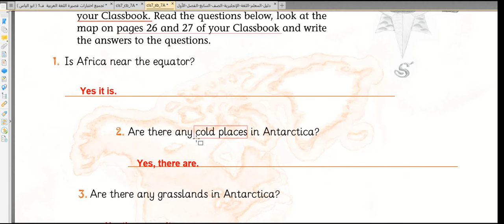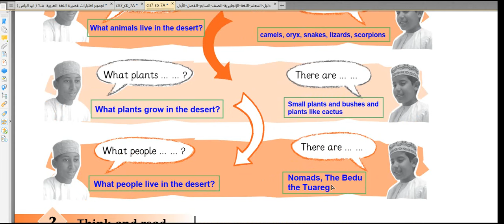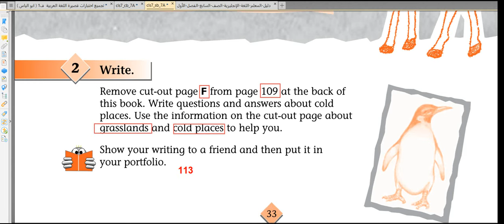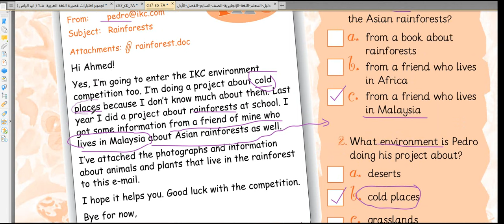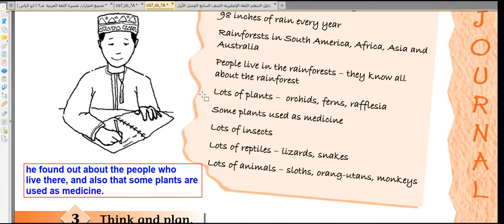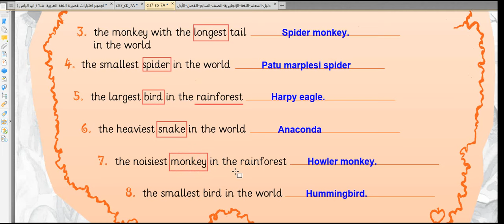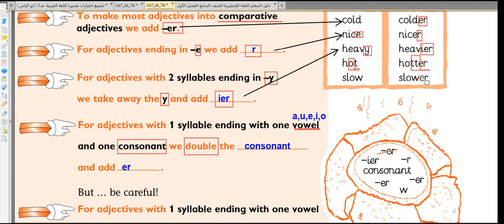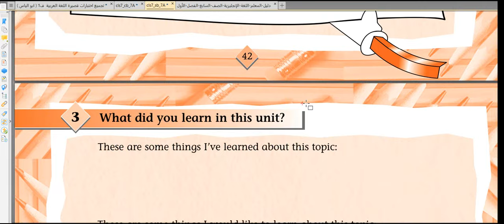الوحدة الثالثة / Exciting Environments / كتاب المهارات / الصف السابع / الفصل الأول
Grade 7 - Activity book - unit 3